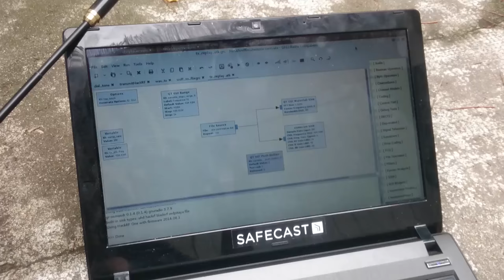Hacking a car: remote replay attack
Short video of a successfull  essay:  sniffing a signal from a car remote using static code  and simply replaying through an HackRF One device using GNURadio Companion (on my own car of course ;) )

By step:
- Waiting for a remote to be used on a car (you first have to know the exact frequency used);
- Trigger sniffing attack a the right moment;
(- Amplifying/Enhancing the gathered signal if necessary - with Audacity is enough)
- Replay at any time on the same frequency)

This shows that most modern cars haven't yet a proper system providing enough security.

Even a car using a further security like Rolling code under ASK could easily be hacked as well (with a bit more difficulties).

It's also true with fully connected cars, with full-driving controls!

(will be back ASAP!)